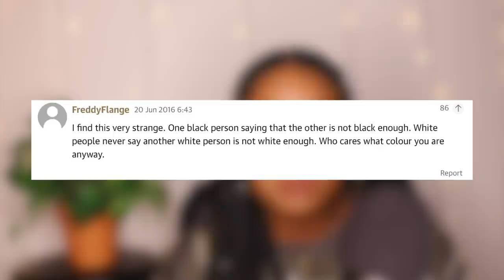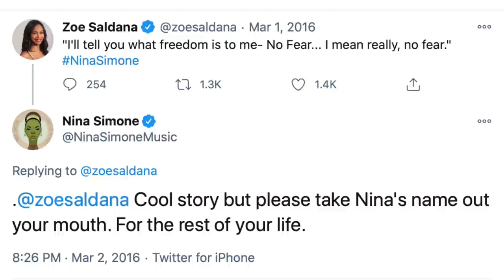Nina Simone, Zoe Saldana, and Colorism | A Biopic Gone Wrong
Hi! So today I’m going to talk about the Nina Simone movie that went terribly wrong, and also the implications that it has today. Enjoy!!

Timestamps & Sources
00:00 - intro
01:11 - background/context
04:27 - addressing counterarguments
08:24 - why is this still relevant?

Credits
Assistant Producer: A.Y.